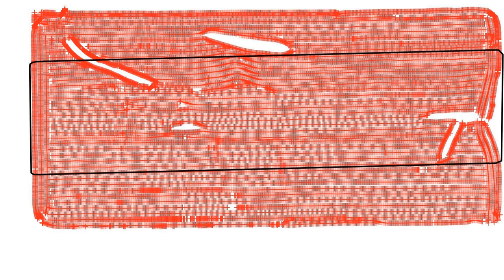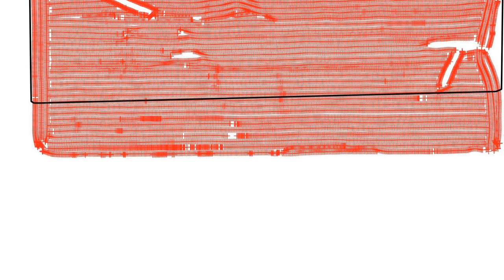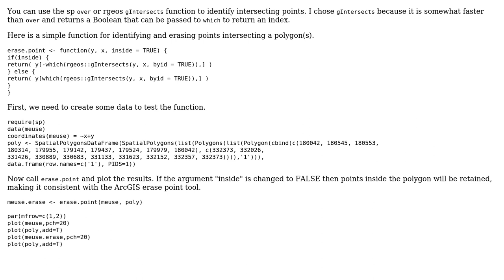GIS: In ArcGIS there is a Erase Point tool how can this be done in R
With thanks & praise to God, and with thanks to the many people who have made this project possible! | Content (except music & images) licensed under CC BY-SA | Music | Images & others | With thanks to user Jeffrey Evans user Jeffkrop and the Stack Exchange Network Trademarks are property of their respective owners. You are responsible for your own actions.